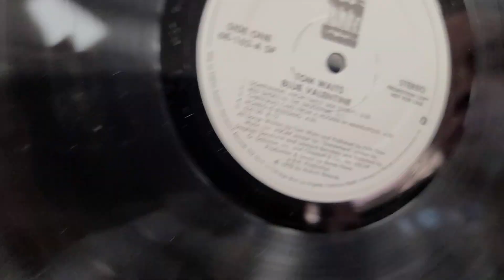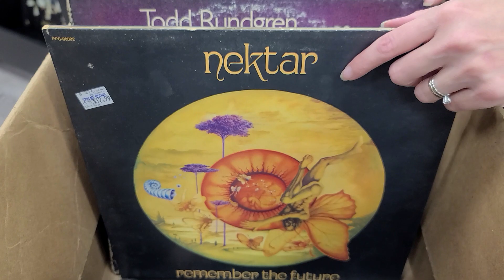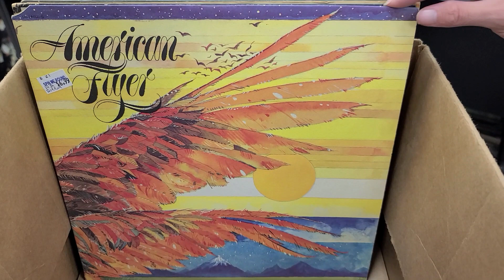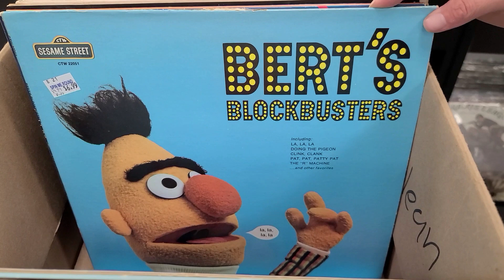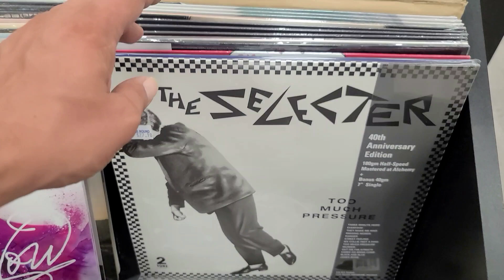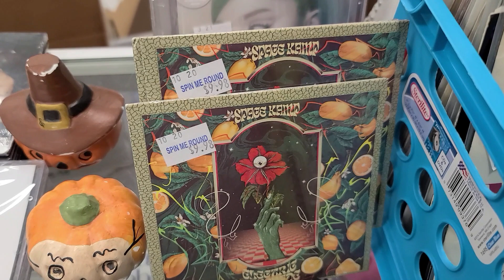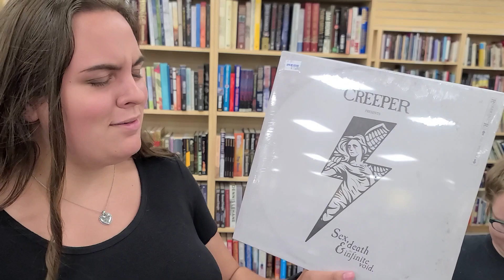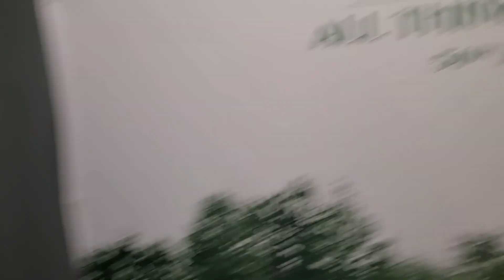Promo Vinyl Records & Family Day in the Record Store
What your Favorite Vinyl Records shown in this Video?

0:00 Thumbs Up, Please
0:27 Newly Priced Cassettes
2:09 Promo Vinyl Records & More
13:09 2nd Box of Records
20:01 Vinyl POLL (Comment Below)
23:18 Just Priced CD's
26:13 Family Day in the Record Store
28:13 Story Time Game (Vote Below)
34:07 Leaving the Record Store

**NEW STUFF ADDED**
Super Sales (Online Only)

Today the Record Store was kinda busy but not really busy.  In today's video we show more than just Vinyl Records.  We start off with some Killer Cassettes with mixed genres.  After that we get into a bunch of Promo Records & even show some of the CD's that got priced today.  BUT after all of that it is Saturday Family Day in the Record Store, so we had to play a quick game...  Leave us a Comment or 30 below and let us know if you enjoyed this Video...